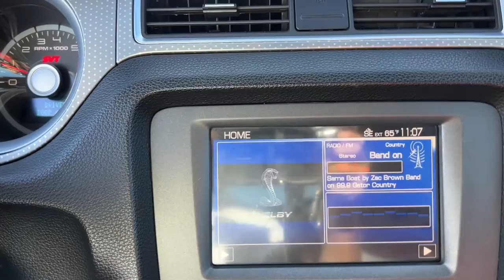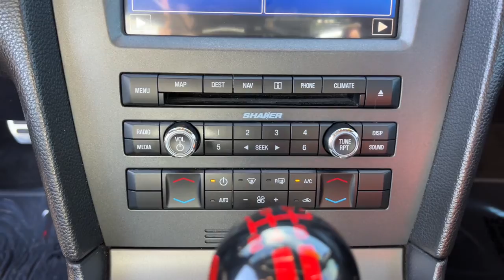2011 Ford Mustang Jacksonville, Orange Park, St Augustine, Daytona, Gainesville, FL PB5156478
Black Used 2011 Ford Mustang available in Jacksonville, Florida at Duval Acura. Servicing the Orange Park, St Augustine, Daytona, Gainesville, Area.

Duval Acura
11225 Atlantic Blvd

This 2011 Ford Mustang Shelby GT500 in Black features Navigation System Package (Dual Zone Automatic Temperature Control) SVT Performance Package (3.73 Limited Slip Rear Axle Ratio) 19 x 9.5 Premium Painted Forged Aluminum Wheels 4-Wheel Disc Brakes 6-Way Power Drivers Seat 8 Speakers ABS brakes Air Conditioning Alloy wheels AM/FM radio Brake assist Bumpers: body-color CD player Compass Delay-off headlights Driver door bin Driver vanity mirror Dual front impact airbags Dual front side impact airbags Electronic Stability Control Front anti-roll bar Front Bucket Seats Front Center Armrest Front fog lights Front reading lights Front wheel independent suspension Fully automatic headlights High-Intensity Discharge Headlights Illuminated entry Leather Shift Knob Leather Sport Bucket Seats Low tire pressure warning MP3 decoder Occupant sensing airbag Outside temperature display Panic alarm Passenger door bin Passenger vanity mirror Power door mirrors Power driver seat Power steering Power windows Premium audio system: Shaker 500 Radio data system Radio: Shaker 500 AM/FM Stereo w/CDx1/MP3 Rear anti-roll bar Rear window defroster Remote keyless entry Security system SIRIUS Satellite Radio Speed control Speed-sensing steering Split folding rear seat Spoiler Steering wheel mounted audio controls Tachometer Tilt steering wheel Traction control Trip computer and Variably intermittent wipers: RWD Shelby GT500Bluetooth Rear View Camera 90 DAY 3000 MILE WARRANTY See Dealer for Details 5 Day Money Back Guarantee*** See Dealer for Details FREE Car Washes for Life COMMISSION FREE SALES PEOPLE 1st Oil Change is FREE Leather Seating 3.73 Limited Slip Rear Axle Ratio Dual Zone Automatic Temperature Control Navigation System Package SVT Performance Package.Prices are plus tax tag title $198 Electronic Filing Fee and dealer pre-delivery service fee in the amount of $899 which charge represents cost and profit to the dealer for items such as cleaning inspecting and adjusting new and used vehicles and preparing documents related to the sale. Duval Value-Price - our way of selling higher mileage or older vehicles and passing the savings on to you! The Real Deal price requires financing in house. The Banks provide an incentive to the dealership for financing and we pass the savings onto our customers. Cash or Draft payments are $500 additional the Financing coupon does not apply.